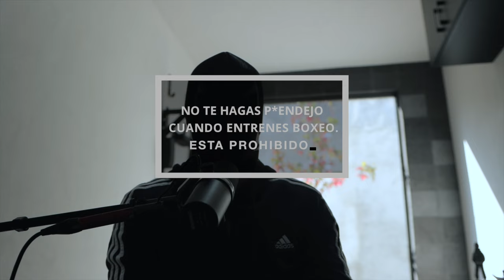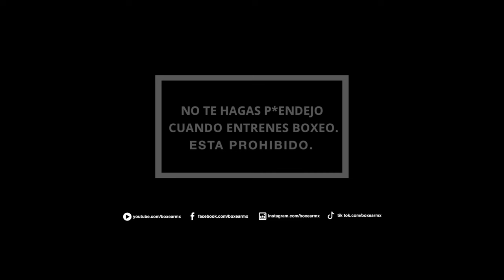Podcast #5 Aprende boxeo - Segunda rutina de adaptación para principiantes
¡Estas son la rutinas para empezar a entrenar boxeo que andas buscando!